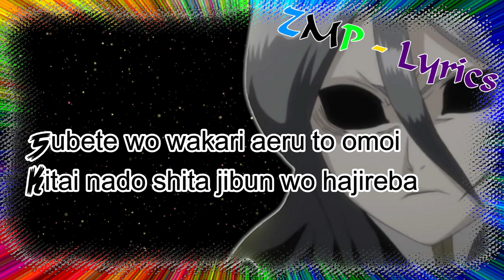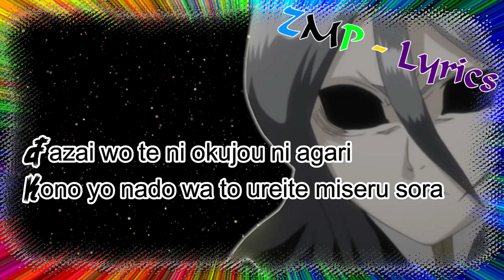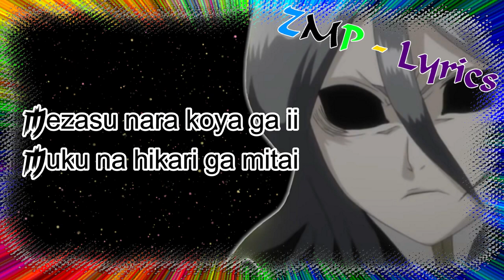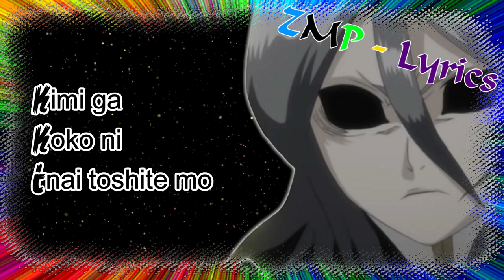Porno Graffitti - Koyoi Tsukiga Miezutomo [Bleach Movie 3 Ending] Lyrics